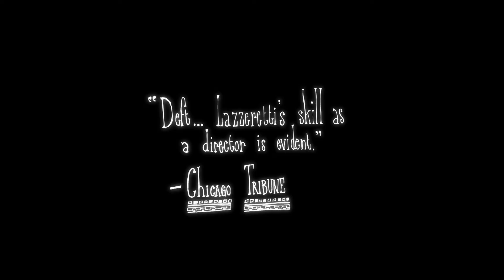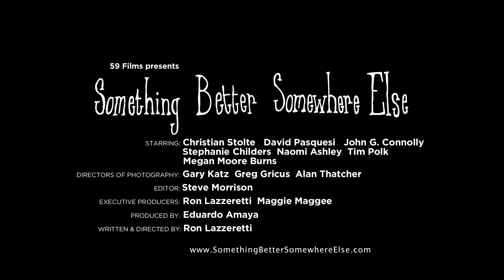Something Better Somewhere Else 2010 Movie Trailer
Director: Ron Lazzeretti
Cast: David Pasquesi, John Connolly
Release Date: 12/25/2012
Studio: Vanguard Cinema
Rating: R